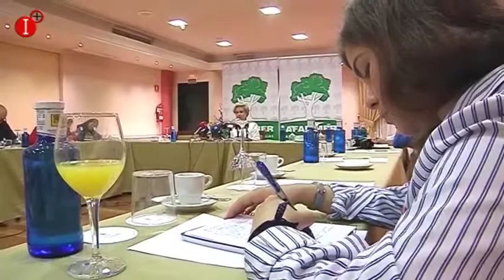MAÑANA SE CELEBRA EN LA CÁMARA DE COMERCIO EL PROGRAMA DESAFÍO MUJER RURAL POR AFAMMER